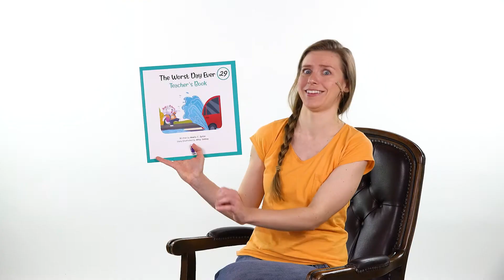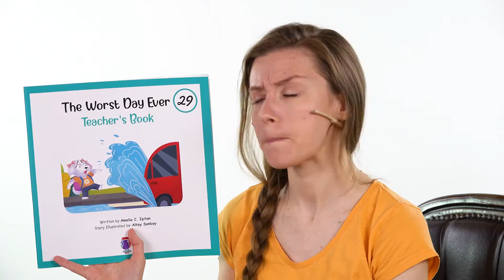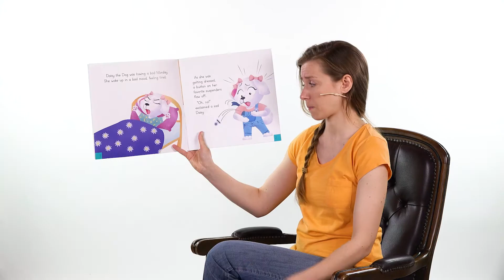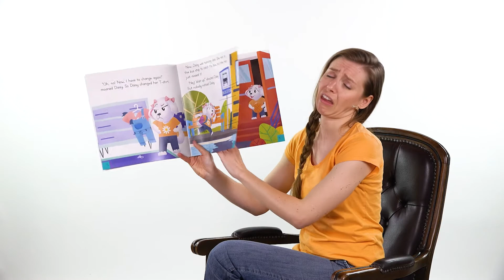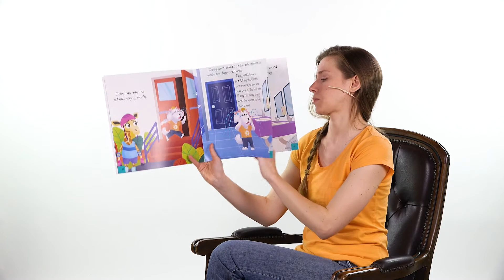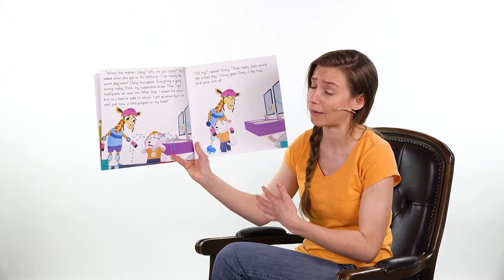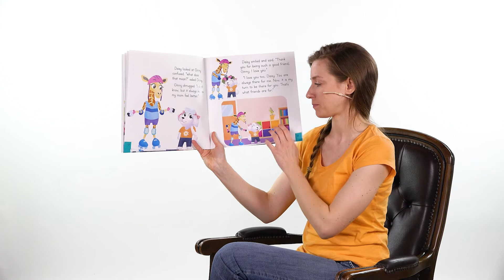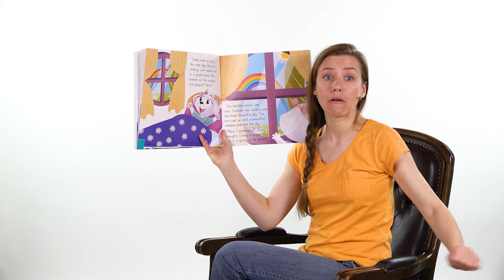Lesson 29-0: The Worst Day Ever!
Daisy the Dog is having the worst day ever! Everything is going wrong. Thankfully, Ginny the Giraffe is there for her when she needs a friend. We all need a good friend like Ginny, and we all need to be a good friend like her too!

We also learn that while bad days may be bad, they always come to an end. Afterall, it can't rain forever...

Lesson by Amelia C. Işıtan
Video by RH Pozitif